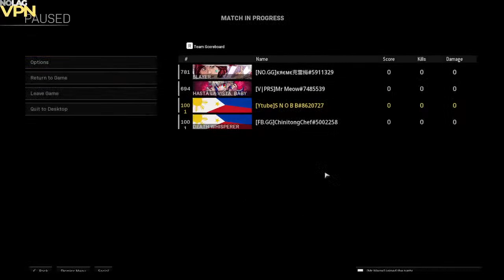This is how you play Caldera/Call of Duty!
|2eski is back at it again Droping Bombs again in Al Mazrah .😈

S N O B B S N O B B S N O B B S N O B B S N O B B S N O B B S N O B B S N O B B S N O B B S N O B B S N O B B S N O B B
Warzone Warzone Warzone Warzone Warzone Warzone Warzone Warzone Warzone Warzone Warzone Warzone Warzone Warzone Warzone
Caldera Caldera  Caldera Caldera Caldera Caldera  Caldera Caldera Caldera Caldera  Caldera Caldera Caldera Caldera  Caldera Caldera Caldera Caldera  Caldera Caldera Caldera Caldera  Caldera Caldera